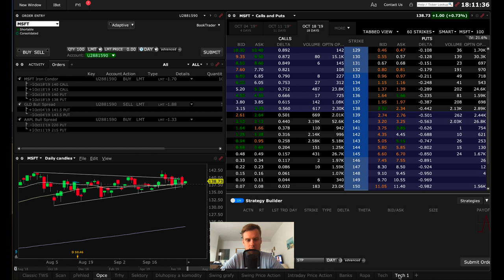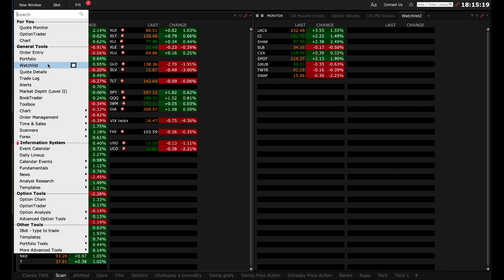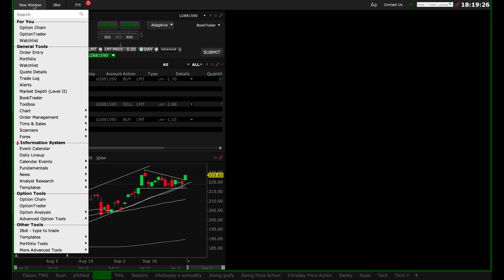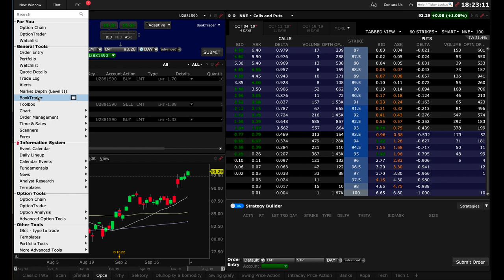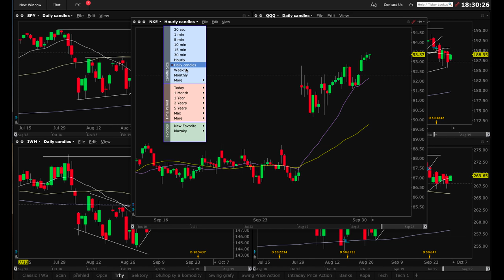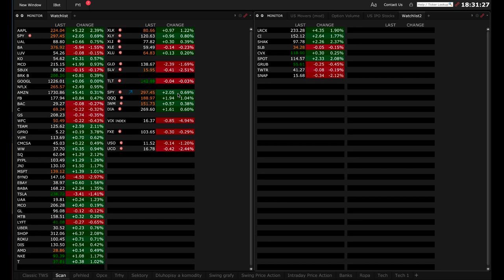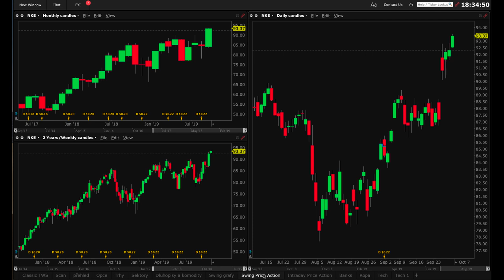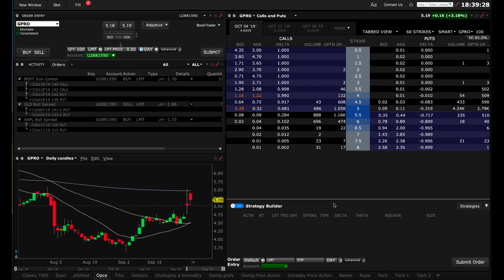Jak mám nastavenou obchodní platformu Interactive Brokers | Dominik Kovařík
⚠️⚠️Nový investiční a trading kurz ZDARMA, kde sdílím své kompletní strategie

💂‍♀️Dominik Kovařík je profesionální investor a trader, který obchoduje již od roku 2008 a předává jeho zkušenosti ostatním. Investuje živě s účtem 1 mil. USD a jeho tréninky prošlo více jak 9000 investorů. Je spolu-zakladatel aplikace TradeStreet, která odkrývá neobvyklou aktivitu na trzích a má více jak 10 000 uživatelů z celého světa.💂‍♀️

Vše je určeno pro studijní účely. Nejedná se o finanční doporučení.